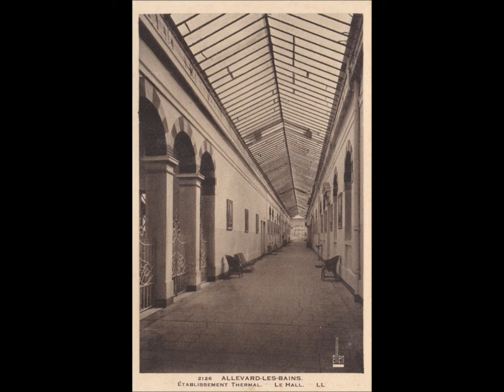le batiment niepce des thermes d'Allevard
les thermes d'Allevard bâtiment niepce hôtel splendide kiosque chalet russe